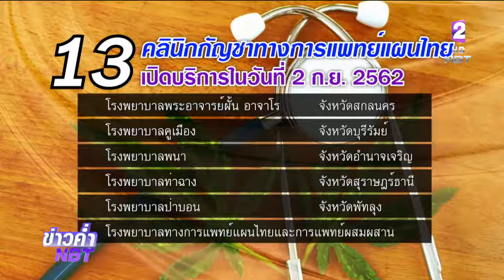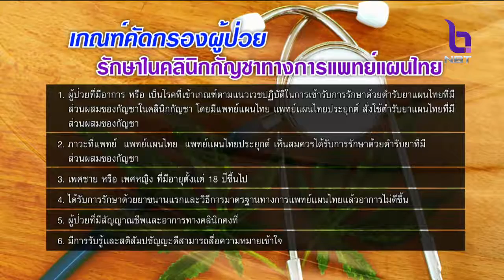เตรียมเปิดตัวคลินิกกัญชาทางการแพทย์แผนไทย 2 ก.ย. นี้